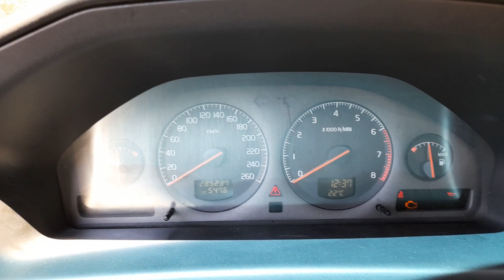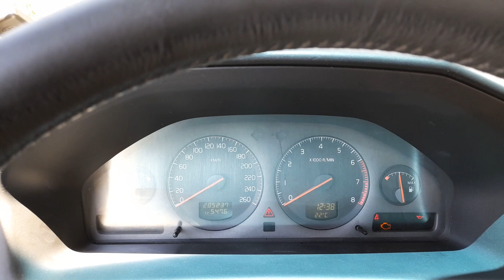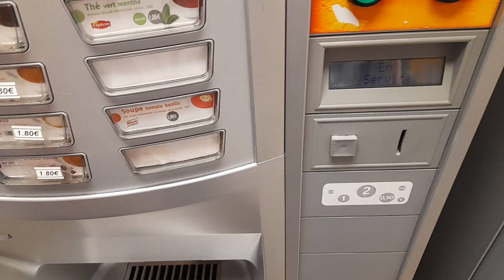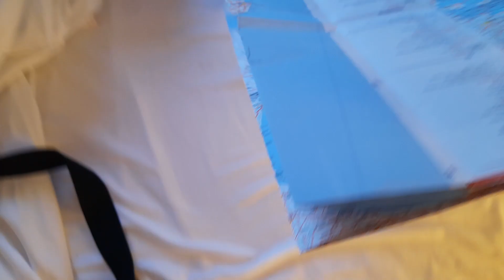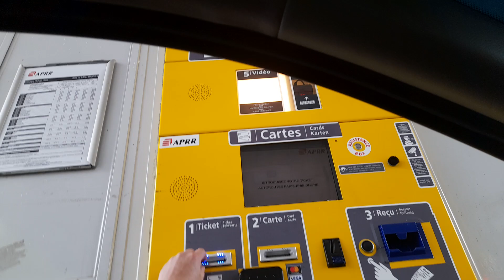8000 Километров Не простое испытание / Путешествие всей семьёй на автомобиле по всей Европе /Часть1